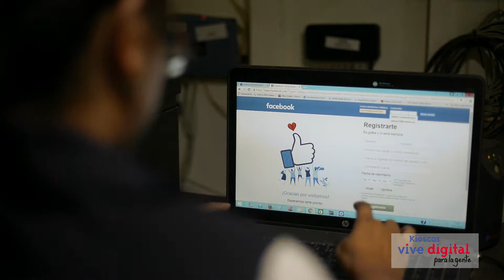Conectados con el mundo gracias al Kiosco Vive Digital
Yicelis Pineda agradece al Kiosco ya que ha sido de utilidad para ella y su comunidad y se han podido conectar con el mundo y así conocer cada vez más cosas nuevas y de interés para las personas que habitan en la región.